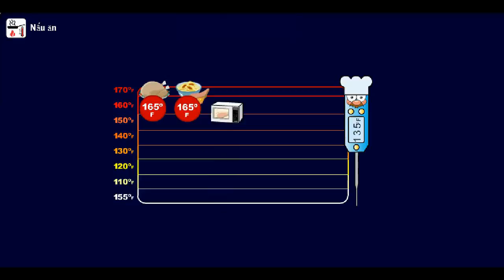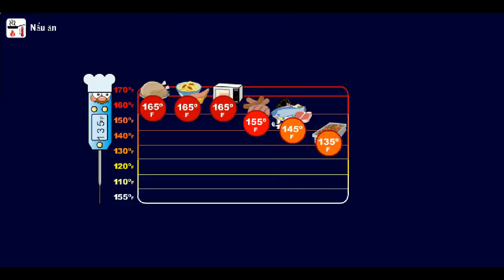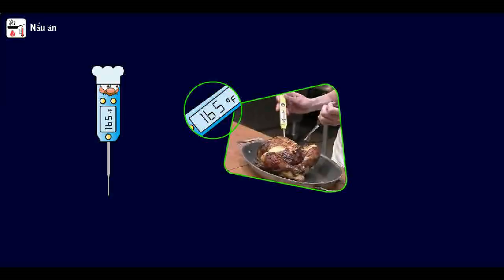Food Safety: Cooking Temperatures, Vietnamese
Video describing cooking temperatures from the Washington State Food Worker Card Class.